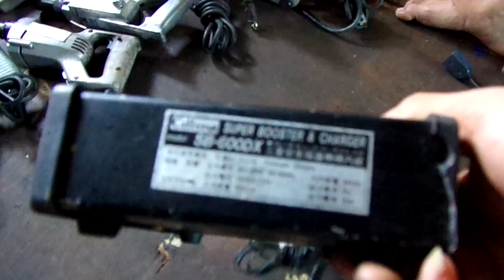máy cầm tay nhật bãi điện _100v_ 3.6_lh 03389894546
kênh của em chuyên bán hàng nhật bãi đã qua sử dụng địa chỉ e ở biên hòa đòng nai